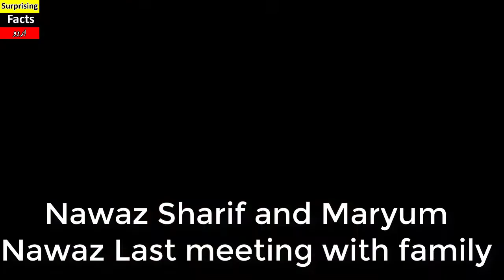Nawaz Sharif and Maryum Nawaz Last meeting with Family before coming to Pakistan